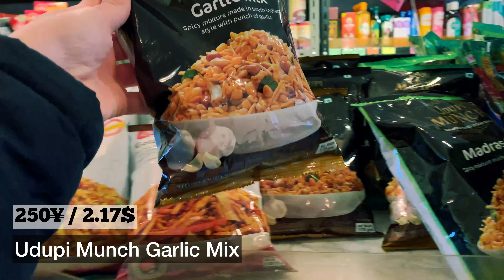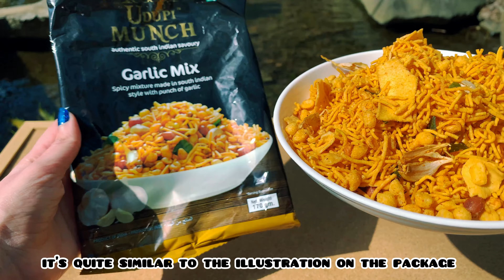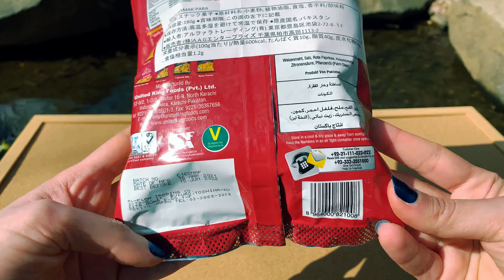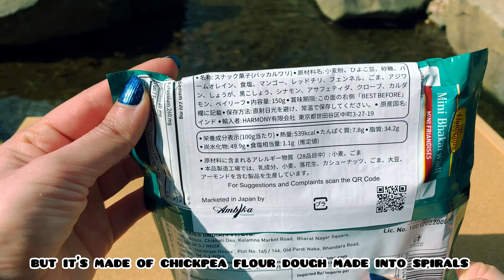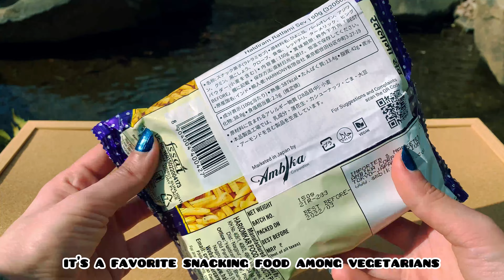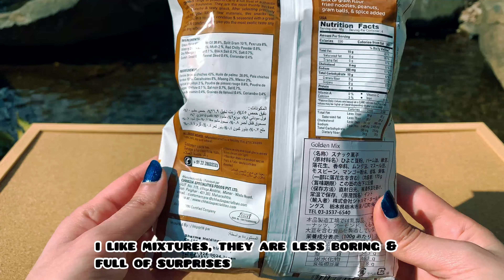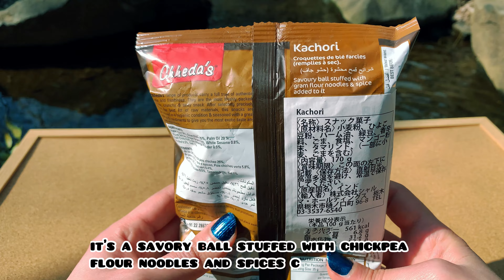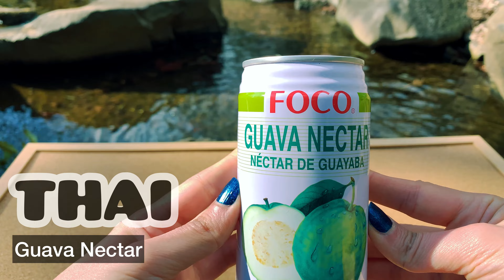Spicy Indian Snacks in Japan - EPISODE 1 / 辛いインドのスナック菓子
I went to an Indian Grocery Store in Tokyo and bought some spicy Indian snacks and sweets that I've not tried before. 🇮🇳🌶️ 🇮🇳🌶️

Hope you enjoy watching it as well. 🌶️🌶️

Below you can find the timecodes:
0:00 - Intro
00:25 - Indian Grocery Store in Japan / 日本でのインドの食料品店
02:26 - Udupi Munch Garlic Mix / ガーリックミックス
05:59 - Chheda's Nylon Sev / チェダ ナイロンセブ
08:08 - Namkino Spicy Namak Paray / スパイシーナマックパライ
10:38 - Haldiram's Mini Bhakarwadi / ハルディラム ミニバカルワディ
12:20 - Chheda's Tasty Nuts / チェダ おいしいナッツ
14:35 - Haldiram's Ratlami Sev / ハルディラム ラトラミセブ
17:02 - Chheda's Golden Mix / チェダ ゴールデンミックス
19:59 - Haldiram's Chana Choor / ハルディラム チャナチュール
21:47 - Chheda's Kachori / チェダ カチョリ
23:31 - Chheda's Samosa / チェダ サモサ
24:59 - Thai Guava Nectar / タイ FOCO グアバネクタージュース